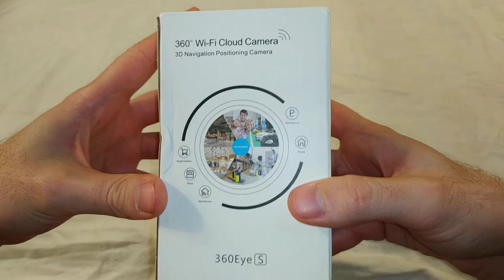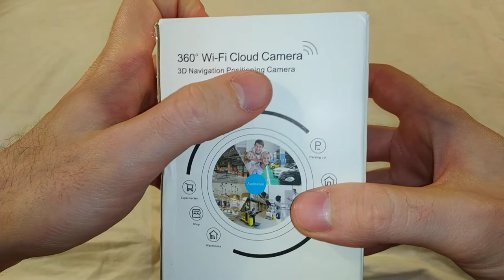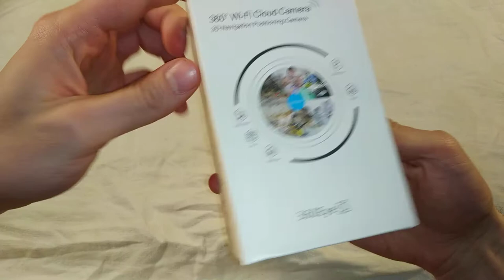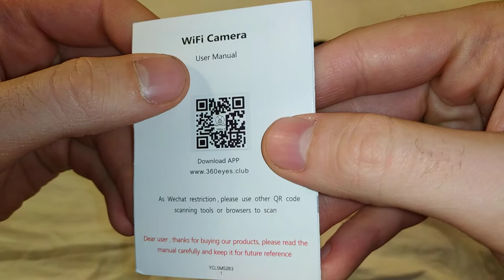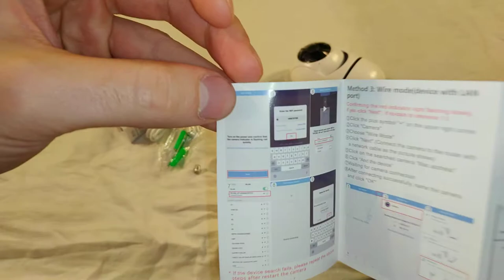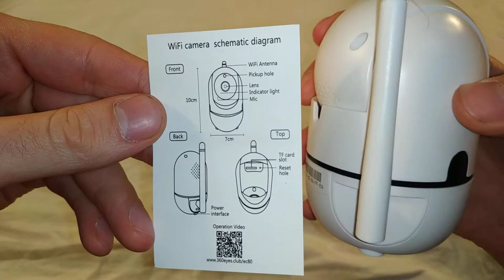QZT IP WI-FI Камера для домашней безопасности. Купольная камера на 360°. Распаковка (с алиэкспресс)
Ну и вот она пришла. В видео я распаковал её и рассмотрел камеру и всё что было в коробке. Обзор запишу попозже.

Название бренда: QZT
Стиль: Купольная камера
Номер модели: BW000091_2
Тип: ip camera